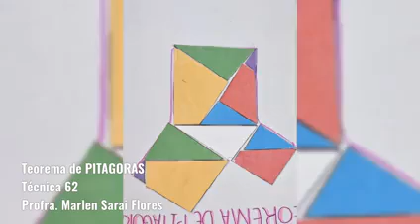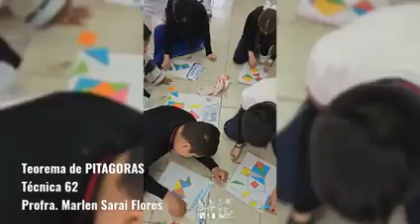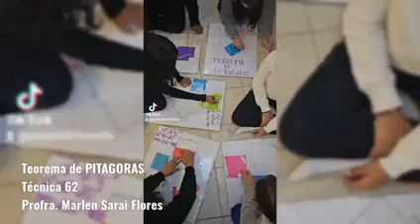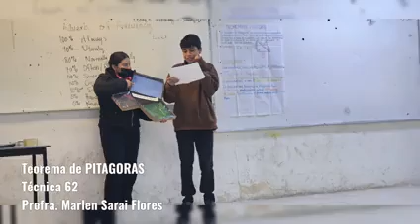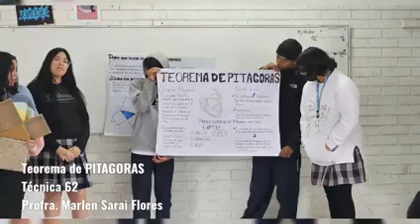Teorema de PITAGORAS Técnica 62 Ejido San Miguel marzo 2024 Profe. Marlen Flores